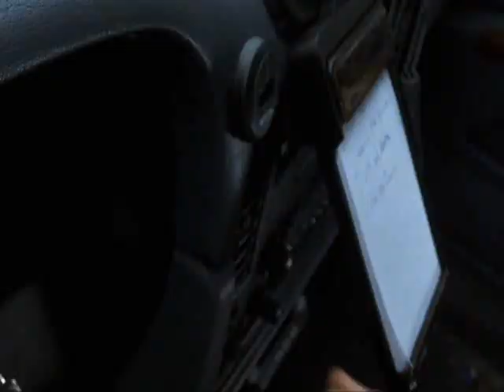The Skeletons - Trans Am 1988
From the LP "Rockin' Bones-In The Flesh"

From the LP "Rockin' Bones-In The Flesh" This is an old Sonny Bono song From the 1960's
The Skeletons – In The Flesh
Label: The Next Big Thing – NBT 3302
Format: Vinyl, LP, Album
Country: UK
Released: 1990